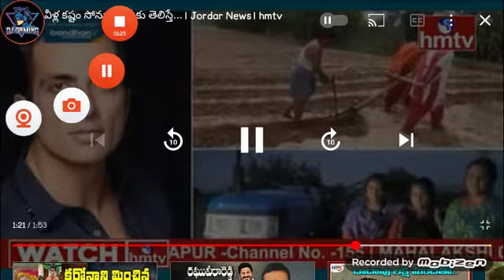𝙁𝙖𝙧𝙢𝙚𝙧𝙨 𝙠𝙚 𝙩𝙧𝙖𝙘𝙩𝙤𝙧 𝙡𝙖𝙙𝙪 𝙖𝙙𝙪𝙫𝙖𝙡𝙖𝙣𝙖 𝙚 𝙛𝙖𝙧𝙢𝙚𝙧𝙨 𝙨𝙚𝙚